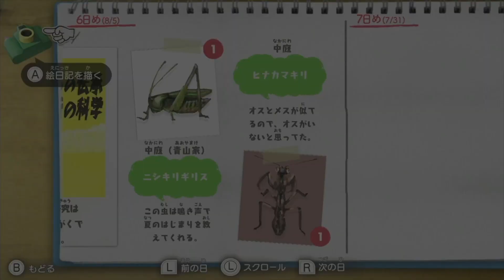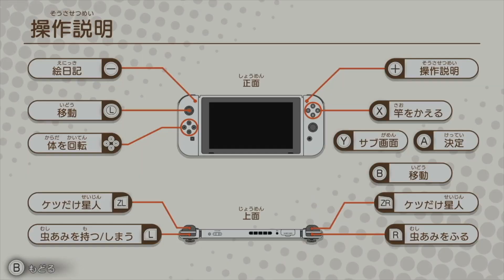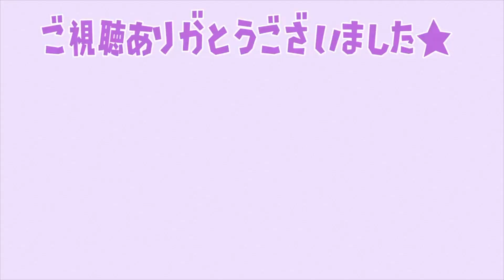【オラ夏】#5 これバグってないよな？ 最新作「ぼくなつ」最終日にとんでもない事実が判明してしまう。。。【クレヨンしんちゃん オラと博士の夏休み ～おわらない七日間の旅～/ぼくなつ/ぼくのなつやすみ】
本動画はネオス株式会社の許諾を得て配信をしております。

■最近の動画
マリオコラボでフォーチュンクッキー・タヌキデパートが実装される可能性も？

11月～2月「冬の大型アップデート」について。ハーベストで料理機能？クリスマスでプレゼント配り？カーニバルも？

【マイクラ】最新アプデ Ver1.17「洞窟アップデート」のクオリティが凄すぎる！？【マインクラフト/Minecraft】

【地球滅亡 60秒前!】マジ！？〇〇をすると・・・誰もが予想しないとんでもない結果

シュガートース島の島整備！オシャレなエリアを作りたい！完成に向けて最後の追い込みをしていく

はじめてのおつかい！を頼んだ結果とんでもないもモノをしゃちくが買ってきたww

任天堂社長が「次世代機」「新型Switch」の販売について公式回答していた件について

おい！貞子出現！？隠しアプデ発覚！4月4日午前4時44分44秒の恐怖が再びか？

大型アプデで秘密の部屋が解禁される！？博物館・エイブルシスターズ・タヌキ商店のアノ部屋は？

急遽発表されたニンテンドーダイレクトの内容が予想外の展開だった

1マスごとに計算！？ プロの和風デザイナーが作った島がもはや「どうぶつの森」を遥かに超えた作品だった

くるみは「ジンペイ」と「しゃちく」どちらが好きなのか聞いてみた結果・・・

87歳のおばあちゃんが3000時間以上かけた伝説の村のクオリティがマジで凄すぎる

■超おすすめ！予約はこちらから！牧場物語 オリーブタウンと希望の大地 -Switch 【Amazon.co.jp限定予約特典】